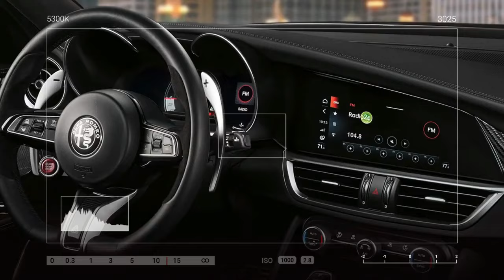2024 Alfa Romeo Giulia Quadrifoglio, Elevating the Thrill of the Road with Unmatched Elegance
2024 Alfa Romeo Giulia Quadrifoglio, Elevating the Thrill of the Road with Unmatched Elegance

1. We use trusted media sources in loading news and narrative content that we provide, in order to maintain accuracy and facts. We also include sources as references. please visit the sites we provide for more in-depth information related to the information or discussion we raise.

2. The material we use in making this video, is free and non-copyrighted content, or Creative Commons content, with fair use of content. If there is a problem or material that we use in the video in this channel, or there is a discussion about future business.